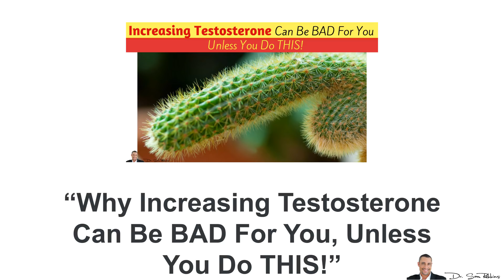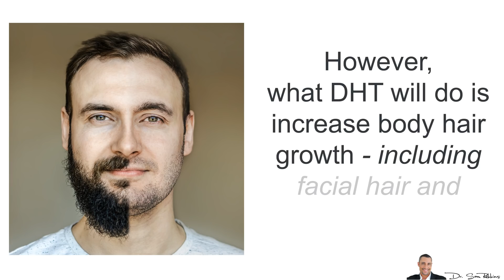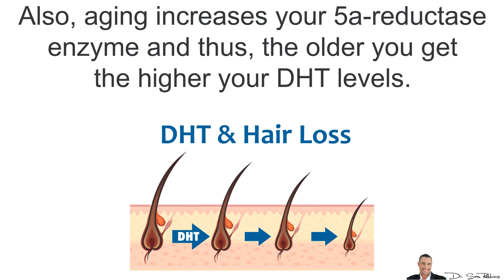💂‍♂️ How To Increase DHT For Muscle & Beard Growth - by Dr Sam Robbins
Do you have low testosterone? Do you want to quickly reverse it?

💂‍♂️ How To Increase DHT For Muscle & Beard Growth
Welcome to my QA video series. Here I answer questions that are posted in the comments section in my videos.

Today’s question is from a previous video I made entitled, “Why Increasing Testosterone Can Be BAD For You, Unless You Do THIS!”. I’ll give you the link to watch the original video in a minute.

So question that was posted is: “how can I increase my DHT for more muscle gains and beard growth?”

Just a quick summary, DHT stands for DiHydroTestosterone. It’s produced from testosterone, through an enzyme called 5-Alpha Reductase.

So the more 5a-Reductase enzyme you have, the more of your testosterone gets converted to DHT - which is also a male androgen.

Both men and women have it, but men have it in higher amounts.

However, DHT does NOT produce very much muscle size at all.

The primary androgen/male hormone on skeletal muscle is testosterone, not DHT… And this is because DHT gets quickly deactivated at the muscle receptor by another enzyme called 3aHSD (3alpha-hydroxysteroid reductase)1-3

So, increasing your DHT will do nothing for increasing muscle size.

It will increase strength because it stimulates your Central Nervous System (CNS) and also increases aggression.

It will also make your muscles “harder” because it lowers estrogen levels.1-3

However, what DHT will do is increase body hair growth -- including facial hair and beard. But keep in mind that it will also accelerate hair loss if that’s part of your genetics.

But if you still want to increase your DHT, you’ll need to ultimately increase your testosterone because the more testosterone you have, the more there is to “convert” to DHT.
The rest is controlled by your genetics.

Also, aging increases your 5a-reductase enzyme and thus, the older you get the higher your DHT levels. But unfortunately, the lower your testosterone.

It can get a little complex, but I have great video about this topic that I want you to watch. You’ll discover IF you have low-testosterone and how you can increase it naturally. Just click the link below in the description area.

You can also watch the original video about today’s question, “why increasing testosterone can be bad for you, unless you do this ONE thing”. This link is also found below, in the description area.

Thanks
DrSamRobbins